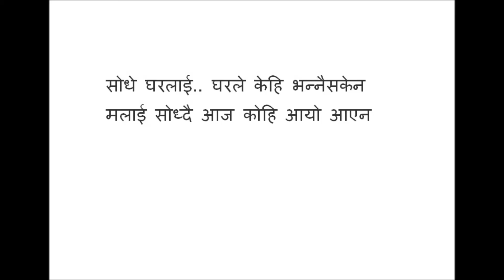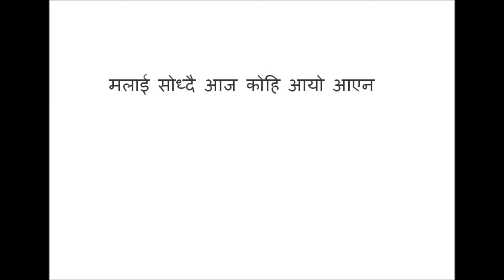Malai Soddhai Lyrics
Singer: Robin Sharma
Lyrics: Pushkar Parajuli